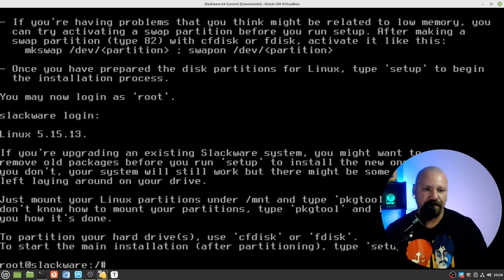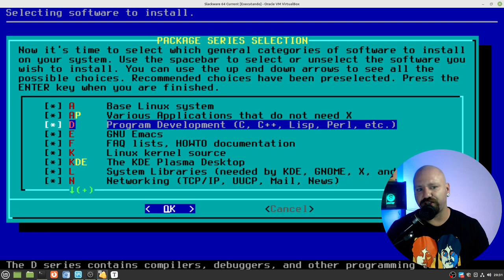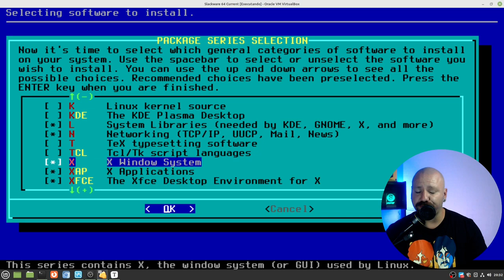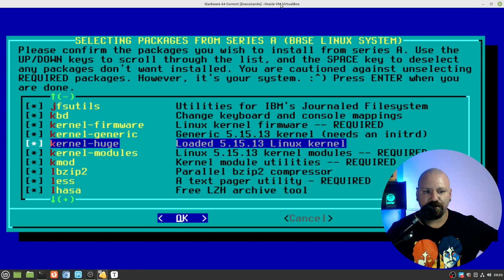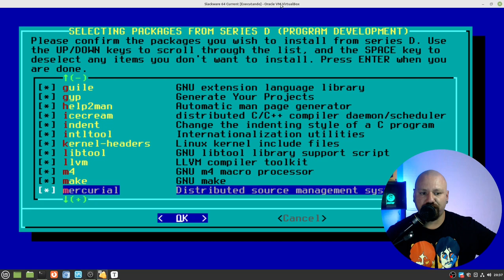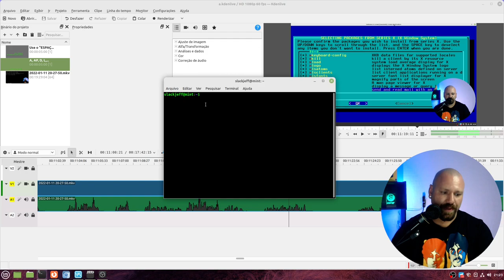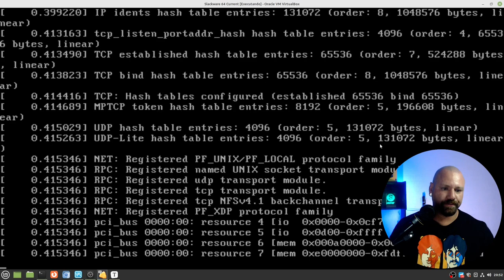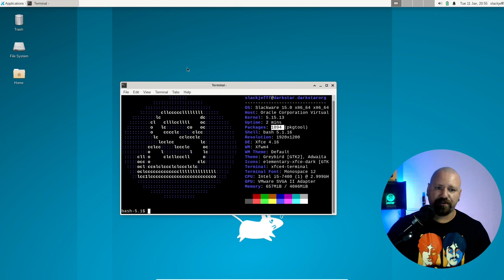Instalação mais ENXUTA do SLACKWARE Linux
Uma instalação típica do Slackware 64 Current vem com mais de 1300 pacotes! Podemos enxugar um pouco o sistema e reduzir pra cerca de 1000 pacotes. E até mais claro, se você sabe o que está fazendo e não tem medo de quebrar o sistema.
Lembrando que o Slackware tem a filosofia de vir "completo" tanto para servidor como para Desktop e o projeto não oferece suporte a instalações personalizadas.